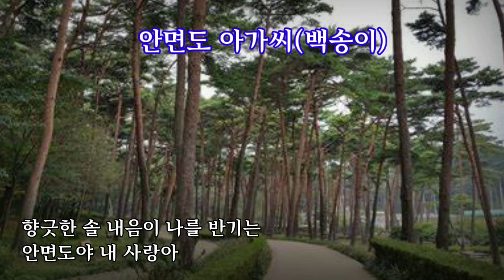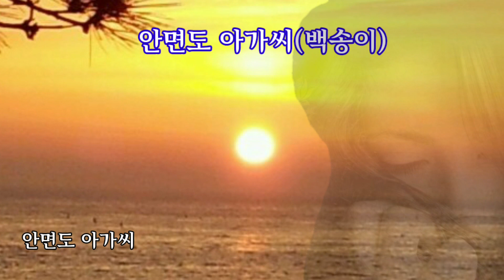[태안] 안면도 아가씨(백송이 - 가사자막)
1 서해바다 푸른물결 해풍에 춤을 추면은
향긋한 솔 내음이 나를 반기는
안면도야 내사랑아
영목항 연락선에 기대앉아 돌아보니
어머님의 꿈속같은 기지포 백사장에
정주고 떠났는가 님그리워 찾아왔네
조개잡는 어머님의 거친 손 부여잡고
아아아아아 눈시울 적시는
안면도아가씨​

 2 서해바다 푸른물결 해충에 춤을 추면은
국사봉 올라보니 금빛 물결 일렁이는
서해바다 꿈속으로 파고 드는 낙조처럼
꿈 찾아 떠난고향 정그리워 찾아왔네
고기잡이 아버님의 주름진 눈웃음에
아아아아아 눈시울 적시는 안면도 아가씨
안면도 아가씨